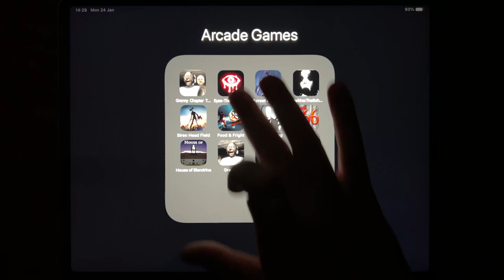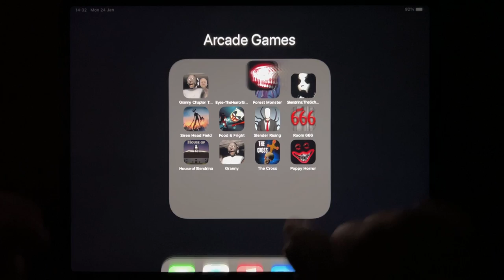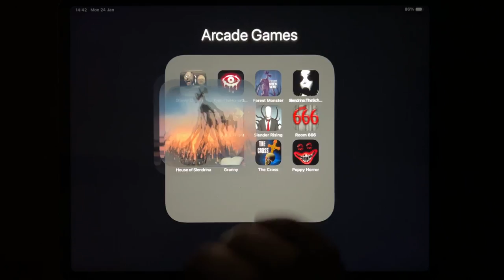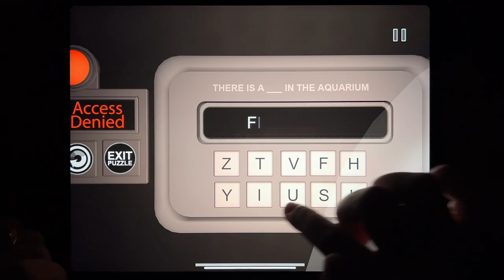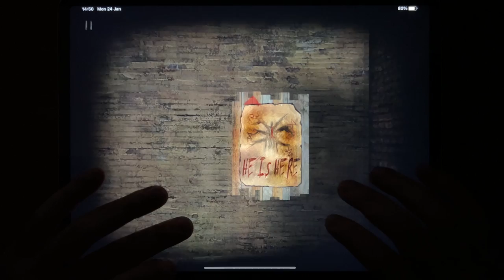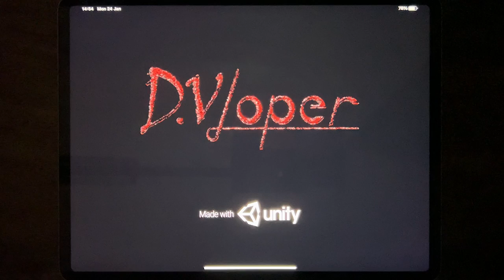Granny Chapter Two, Eyes - The Horror Game, Forest Monster, Slendrina: The School, Siren Head Field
Granny Chapter Two, Eyes - The Horror Game, Forest Monster, Slendrina: The School, Siren Head Field, Food & Fright, Slender Rising, Room 666, House of Slendrina, Granny, The Cross, Poppy Horror